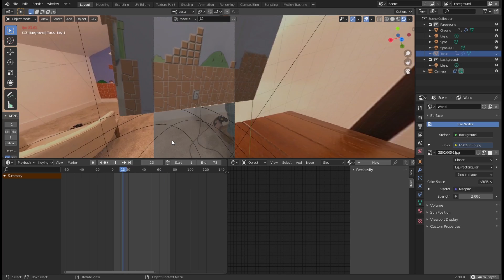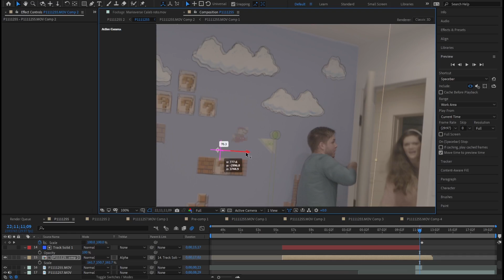Playing Super Mario Bros on my Wall!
Edited and shot by Nate Johnston
8Bit Character Design by Austin Natale
Featuring Karinna Natale